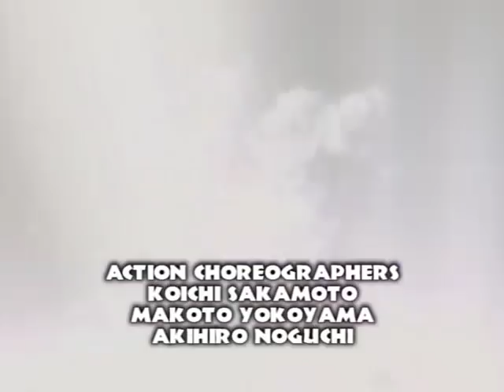Power Rangers Wild Force Alternate Opening #3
Third and final opening in the Wild Force series.
Now featuring the Red Savage Warrior and Isis Megazord

The first version (3.0) would run from #27 "Unfinished Business" to #36 "The Master's Herald Part 2", omitting Master Org due to his mysterious disappearance.
The second version (3.1) would run from #37 "Fishing For A Friend" until the end of the season, reinstating Master Org upon his return in his new form.